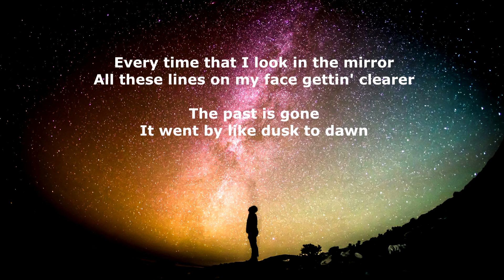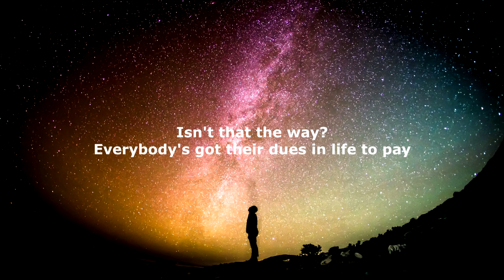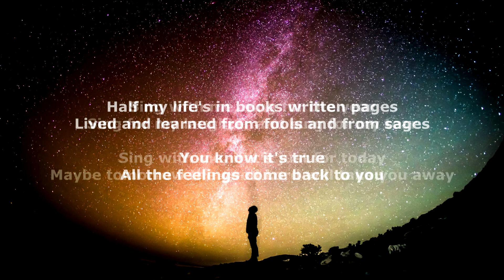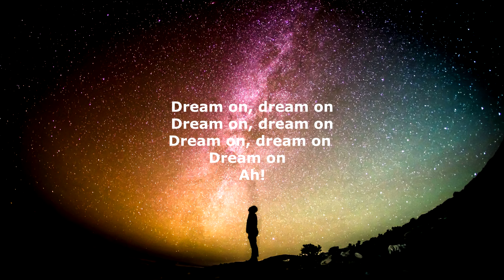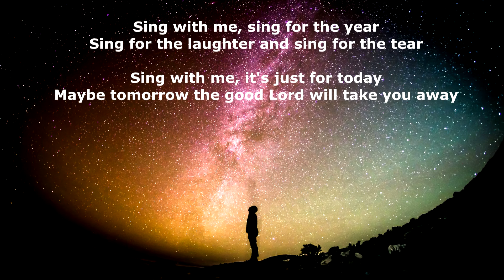Dream On - Aerosmith - with lyrics